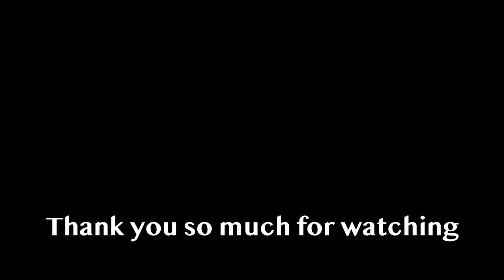Talking Beagle - Beagle Puppy showing Frustration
Beegi Vlog 17 - Talking Beagle - Beagle Puppy showing Frustration

Hello, Pet Lovers or Humans,

I am Beegi The Beagle. I am adorable, funny, intelligent, beautiful, energetic, entertaining, loyal, human-friendly, etc, etc. This is my introduction.

But if my Dad-Mum introduced me, she would be so stubborn, whines a lot, even a little dirty, adorable but bites a lot, powerful enough to destroy everything.

Who cares what they think about me. I am happy & well settled with my parents.